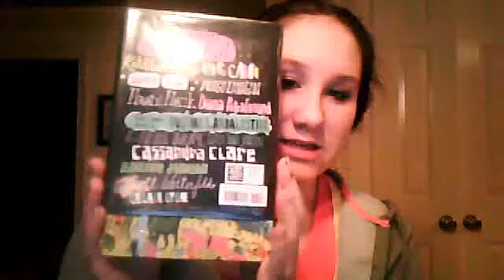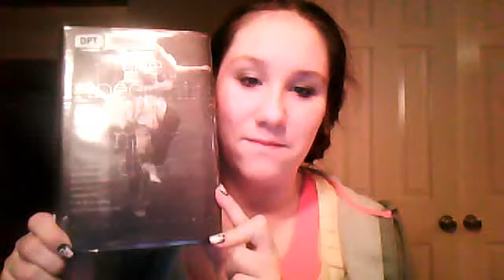February TBR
my tbr pile/list.